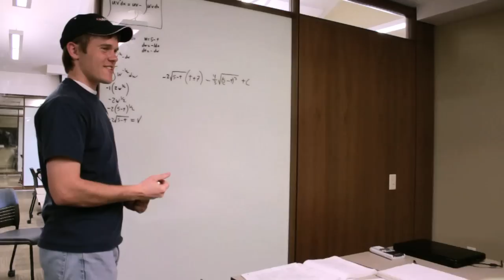Snow College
Snow College is the place where you want to be for education, fun, and great times!